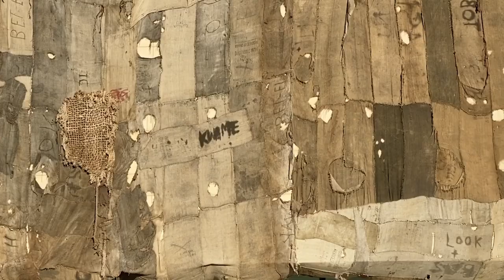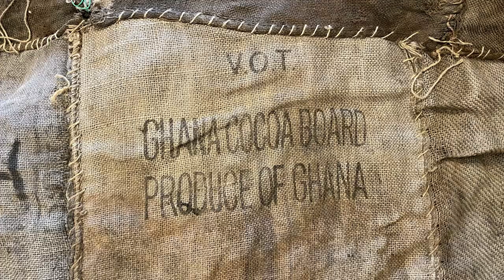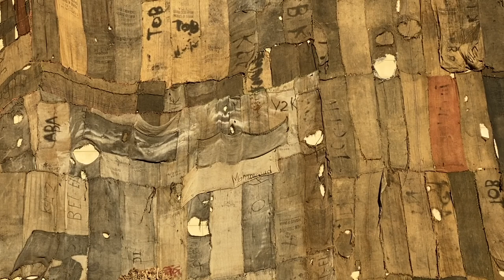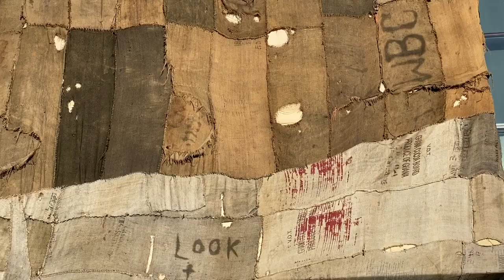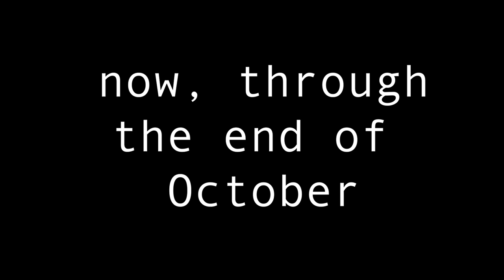*Gallery View : Newsreel #1 Ibrahim Mahama*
A 30-minute "impossible walking tour" of Ibrahim Mahama's U-M Humanities Institute exhibition, In-Between the World and Dreams, with arts curator Amanda Krugliak.